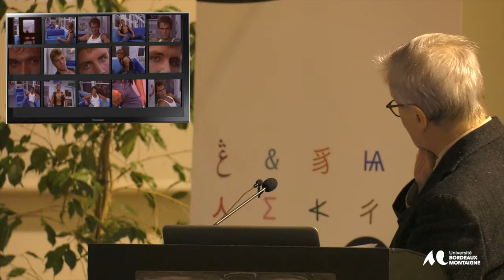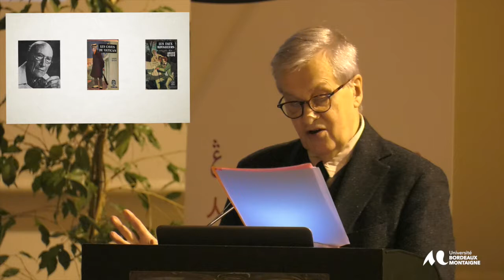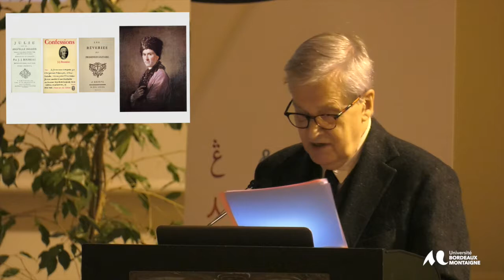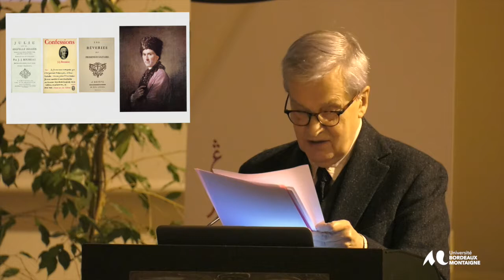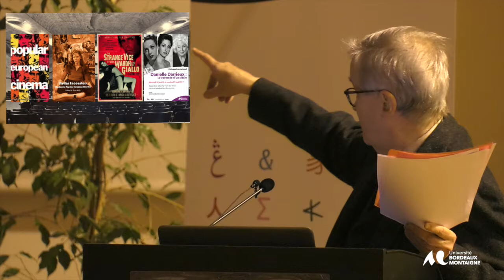Honoris Causa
Hélène Velasco-Graciet, présidente de l’Université Bordeaux Montaigne, remettra les insignes de Docteur Honoris Causa à Richard Dyer.
L’éloge sera prononcé par Jean-François Baillon, professeur en études anglophones et Gwénaëlle Le Gras, maîtresse de conférences en études cinématographiques.